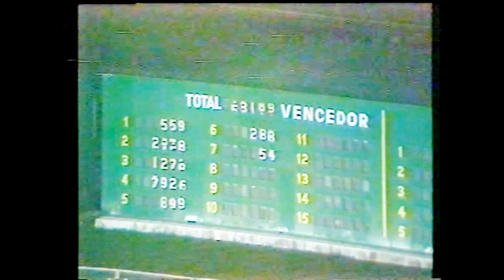Ernani Pires Ferreira, Venâncio Nahid e Numy Tsitsimitse proprietário do craque Flying Finn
Ernani Pires Ferreira em entrevista ao treinador Venâncio Nahid e
 Numy Tsitsimitse, titular do Stud Numy, proprietário do craque Flying Finn